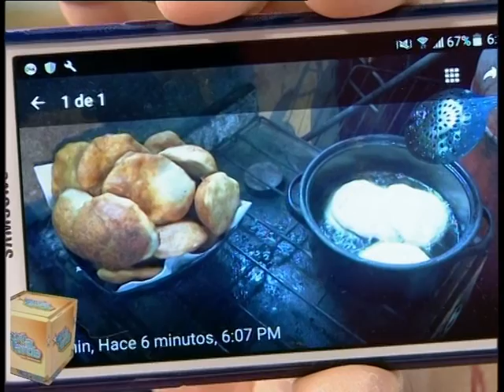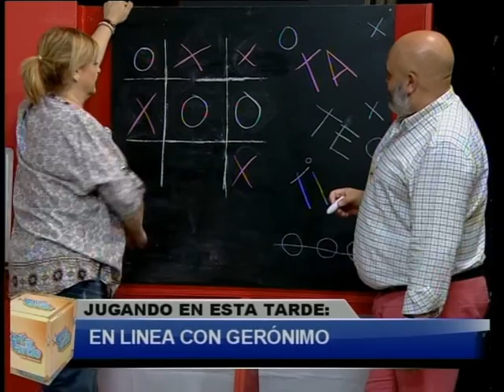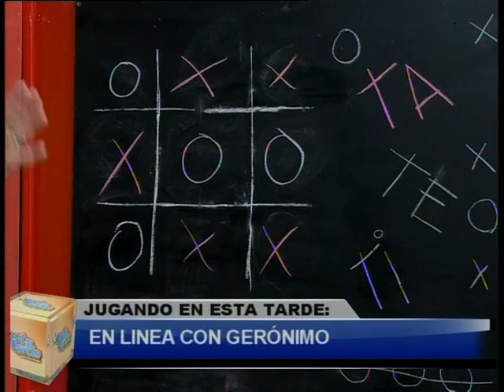ESTA TARDE blq 4 - Lunes 16 Enero